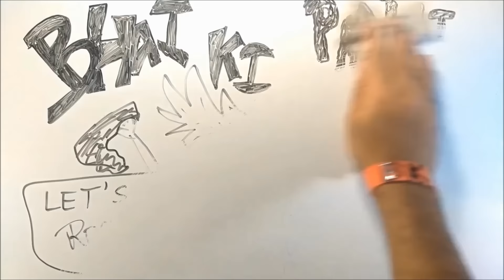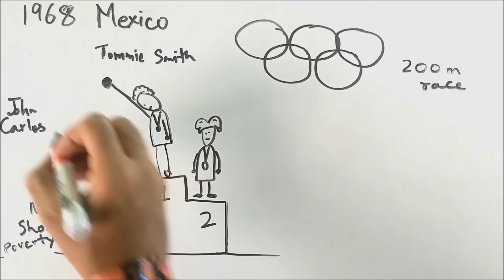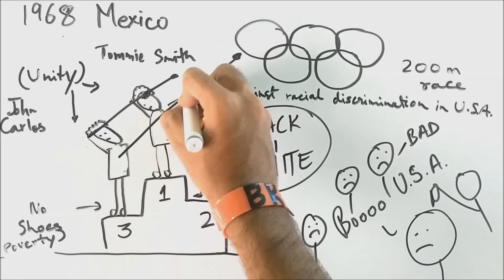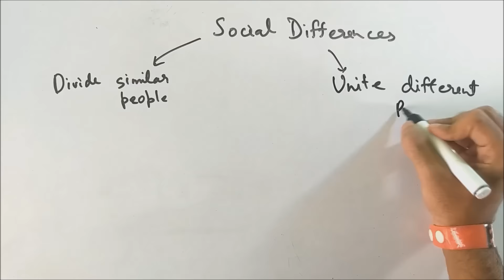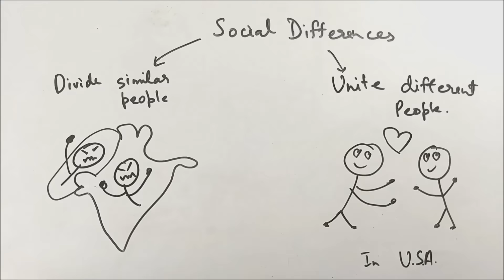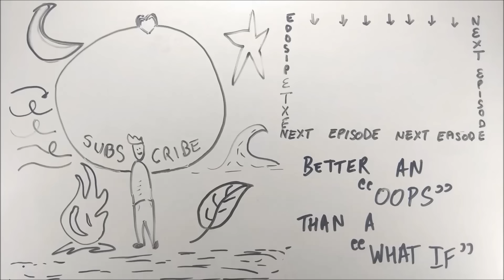Democracy and Diversity - ep01 - BKP - Class 10 civics chapter 3 in hindi explanation notes english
Hey!!!
DAB !!!